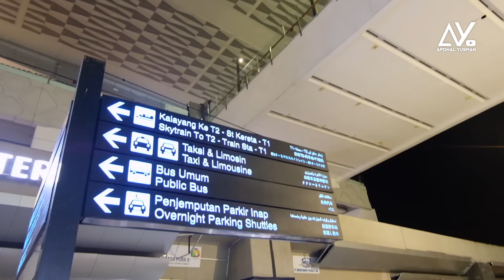MOMENT KE DUA KALINYA ! TAPI SEKARANG SUDAH JADI ISTRINYA I PRATAMA DAN YURI